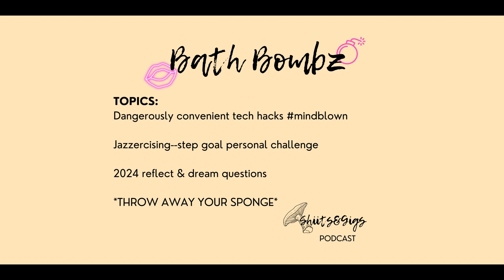#3 Bath Bombz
in my head throughout my week...while I am quite literally in my tub!
Enjoy this sneak peak into my mind, while also learning some potentially cool shit!

This week's self care session topics are:
Self care over everything
How to get back into a healthy routine post-holidays
A humbling swap--trade gifts for memories
Parenthood = Chemistry; embrace the unpredictable
*I apologize for the confusion with the screen graphic showcasing the wrong episode topics...smh*